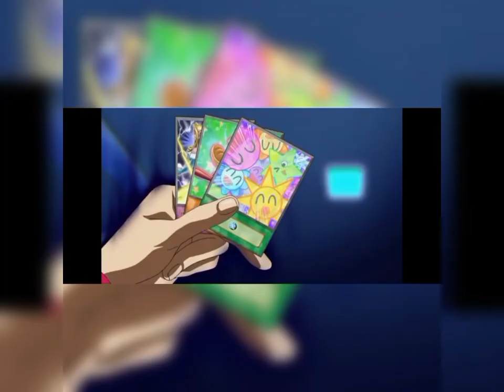Yuya vs Yuri AMV part 3